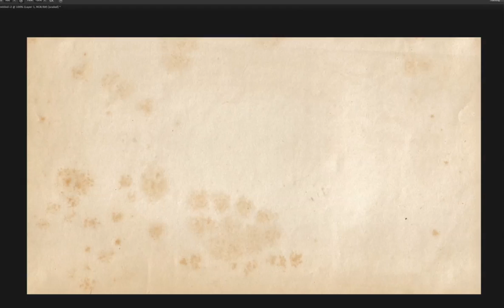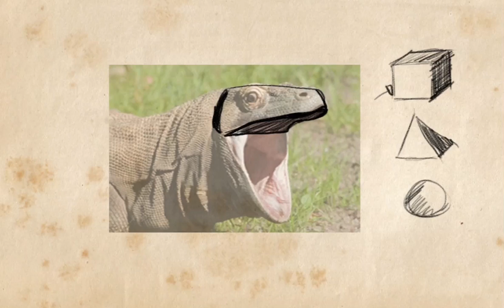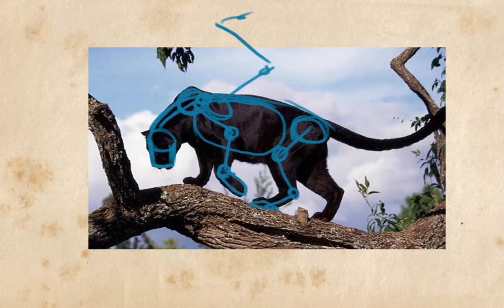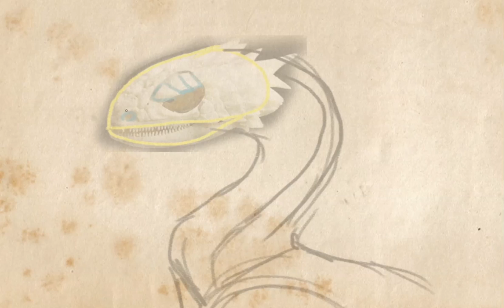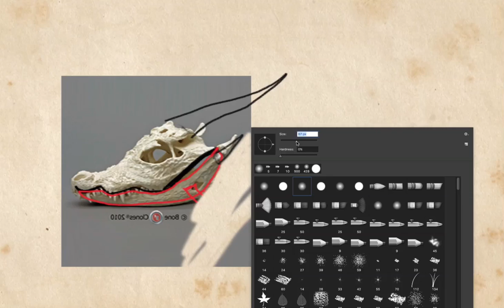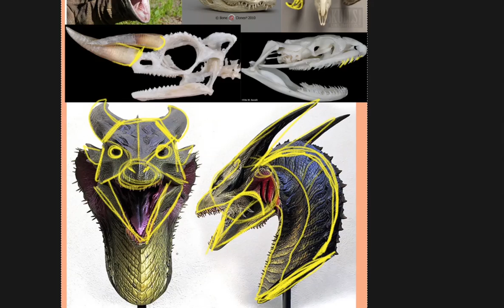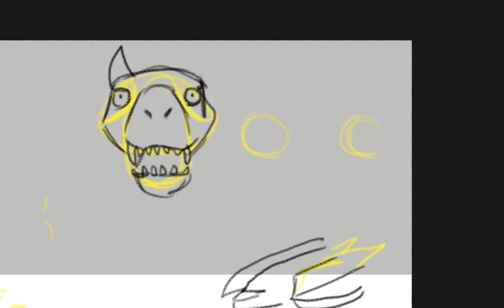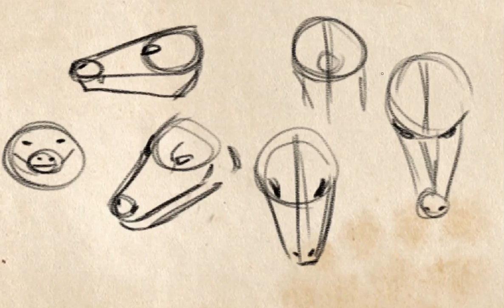HOW TO DRAW DRAGONS -Heads-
Here we will learn how to draw dragon heads, the do's and don'ts!